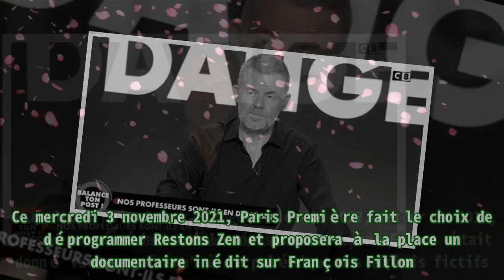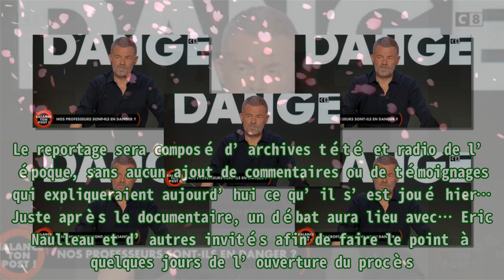Eric Naulleau supprimé sur Paris Première, Restons Zen déprogrammé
Eric Naulleau supprimé sur Paris Première, Restons Zen déprogrammé Depuis le 29 septembre 2021, l’émission Zemmour & Naulleau sur Paris Première a été remplacée par Restons Zen . Une décision suEric Naulleau supprimé sur Paris Première, Restons Zen déprogrammé Depuis le 29 septembre 2021, l’émission Zemmour & Naulleau sur Paris Première a été remplacée par Restons Zen . Une décision su